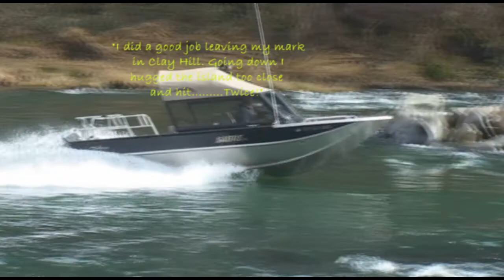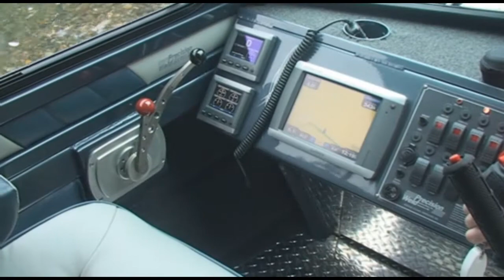WWA Rogue Run 2009 White Water Jet Boating